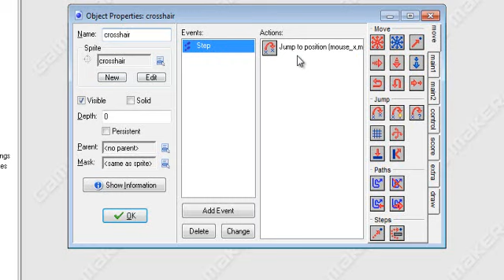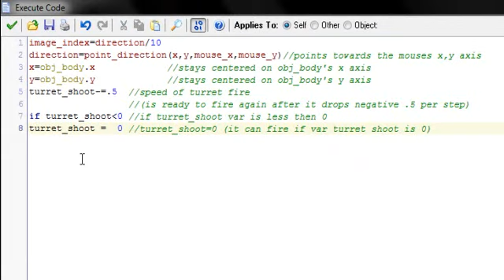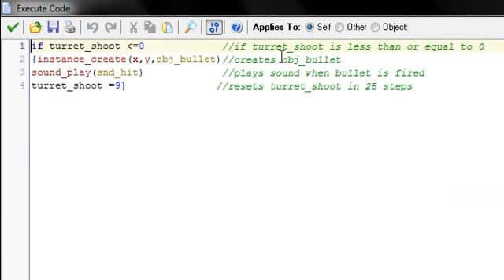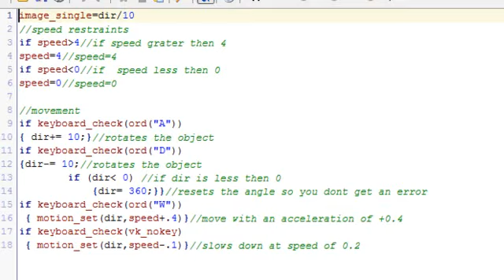Game Maker Tutorial #14 Overhead Shooters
Make your very own overheade shooting game with Game Maker